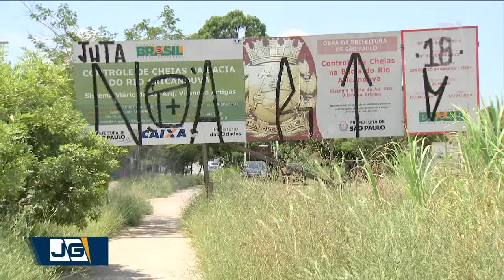Obra para conter enchente está parada na ZL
Com a chegada do verão, a obra de um piscinão que ajudaria a conter as enchentes do Rio Aricanduva, na zona leste de São Paulo, está completamente parada. A construção do reservatório que deveria ter sido concluída em abril deste ano ainda nem começou.